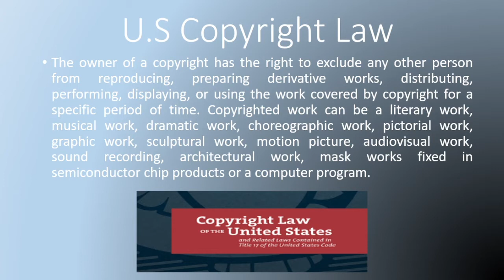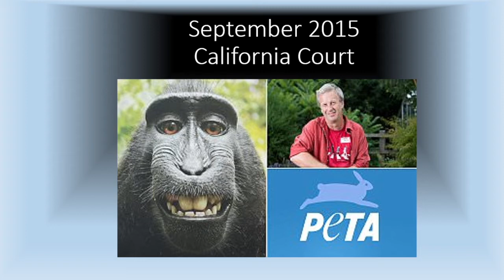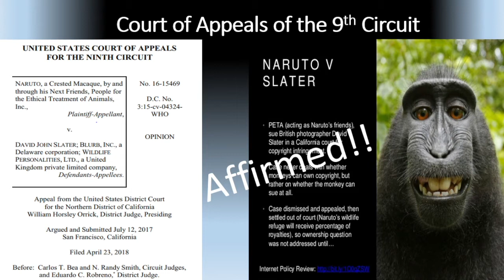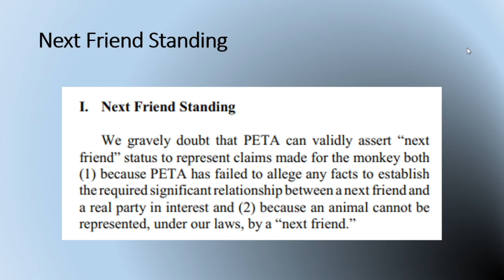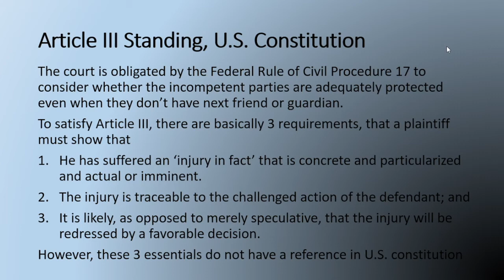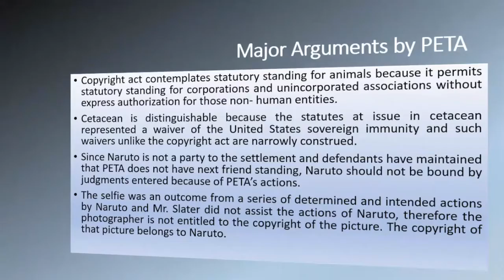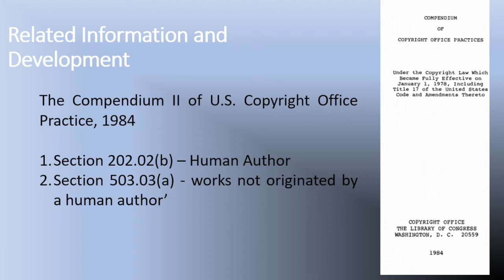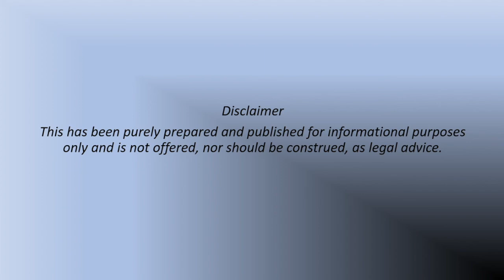Monkey Selfie Case | Naruto v. Slater | Licit Capsules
In this video, we will be discussing and outlines the brief facts of the famous Monkey selfie case, where a monkey was claimed to be the owner of the photographs clicked by him in the Court of Law. It also provides a brief of arguments took by PETA, and the developments thereafter.
Check out the video about his interesting and amusing case in the Court of USA.